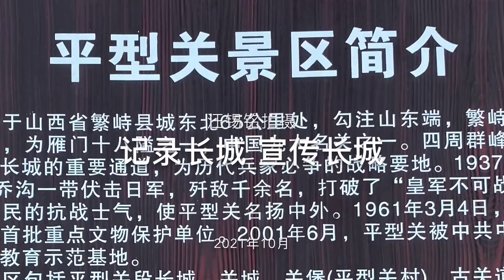中国长城——平型关长城（2）Great Wall of China - Pingxingguan Great Wall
Pingxing Pass is located in the east of Yanmen Pass, on the Pingxing Ridge at the junction of the northeast of Fanzhi County and Lingqiu County in Shanxi Province. In the Jin Dynasty, it was a bottle-shaped town, and it was called Pingxing Lingguan in the Ming and Qing Dynasties, and later changed its name to this. It has been a garrison for a long time in history. In the Ming Dynasty, it was an important gate of the Inner Great Wall. In the sixth year of Zhengde (AD 1511), Lingkou Fort was built, and it was added in the twenty-fourth year of Jiajing and the ninth year of Wanli. This is the later castle.
terrain